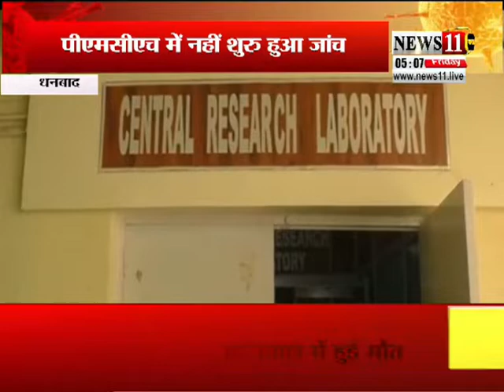धनबाद के पीएमसीएच में अब तक शुरू नहीं हुआ कोरोना जांच, 28 मार्च से धूल फांक रही मशीन